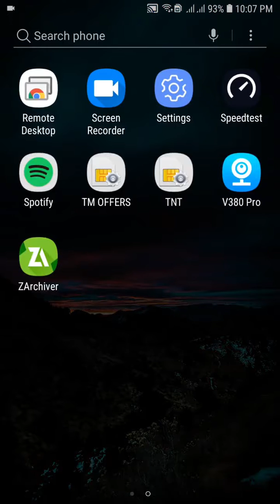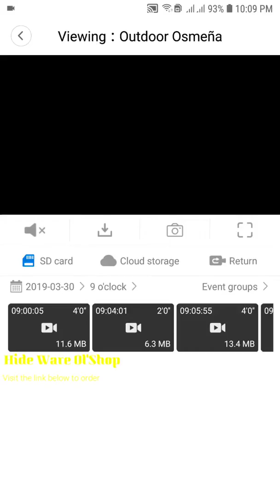How to use the Replay Function of the V380 Pro App I v380 Pro App Tutorial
If you have gameplay that you want to be included please